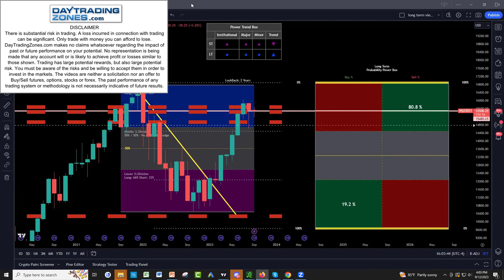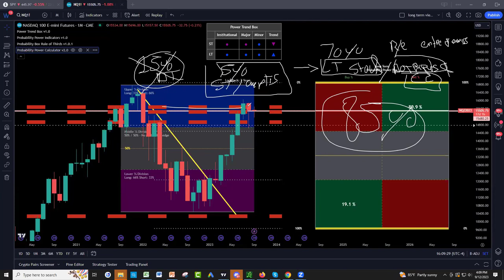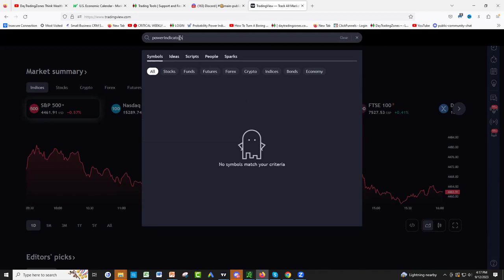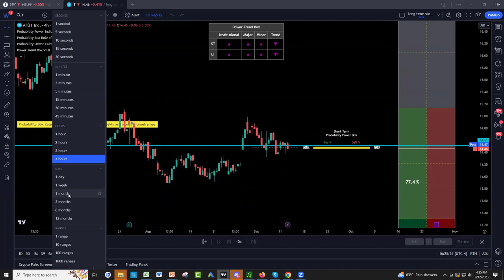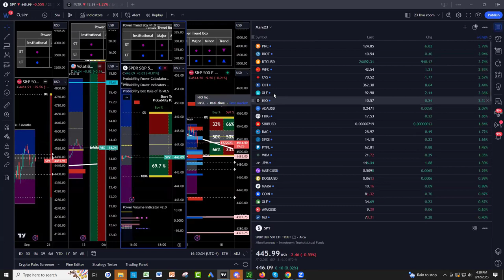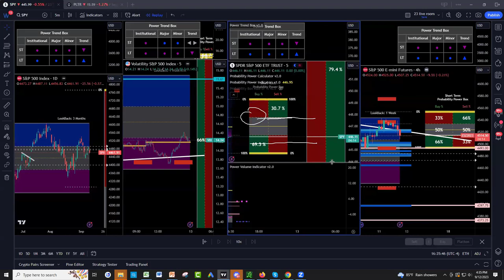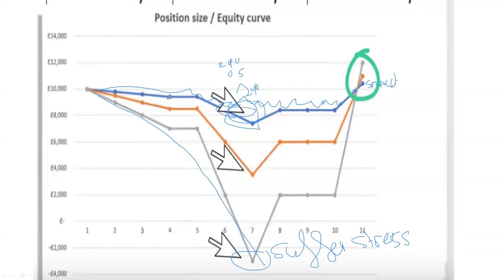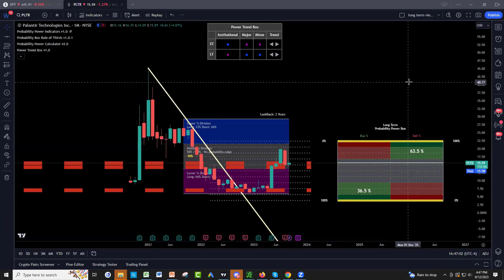(My Secret Weapon) Power Indicators (Step By Step)